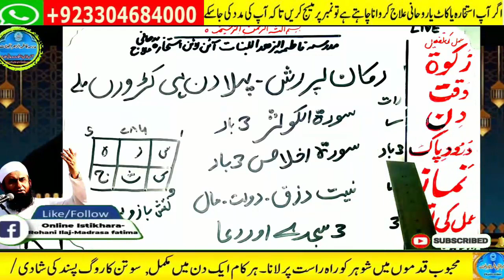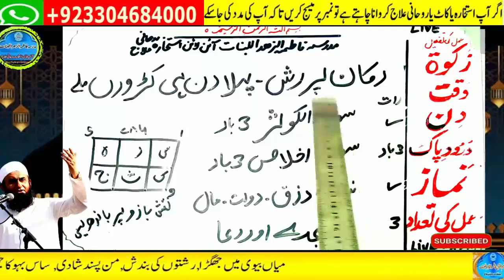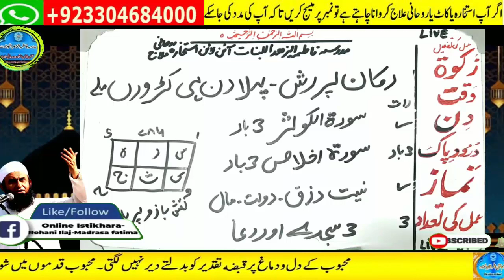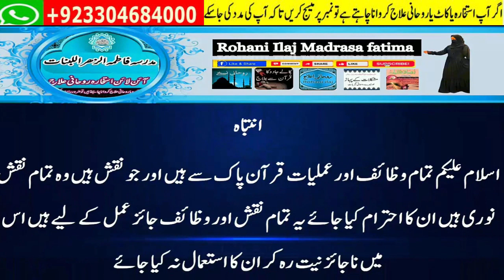wazifa for hajat, wazifa for love, dua, wazifa for love marriage, mohabbat ka wazifa